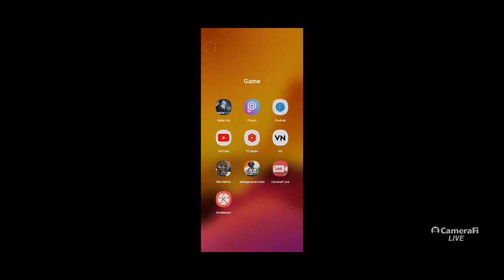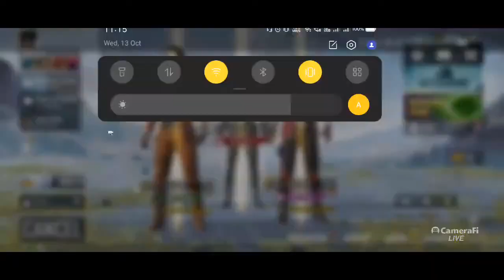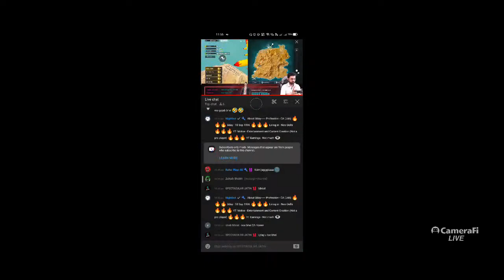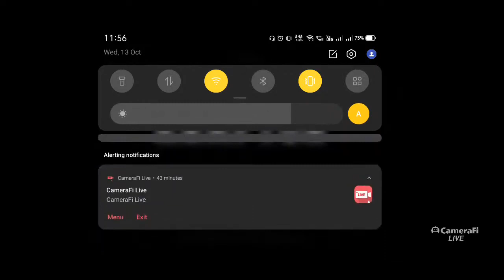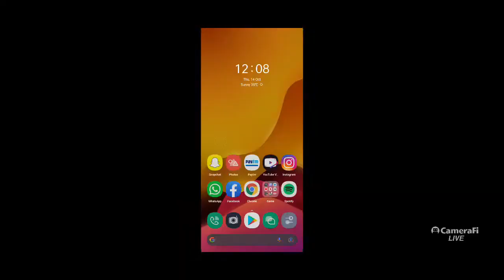Go and Shot them..😏😏bgmi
insane,😆
bgmi live,
bgmi hack,
bgmi montage,
bgmi gameplay,
bgmi custom room live,
bgmi update,
bgmi ios,
bgmi lite,
bgmi account transfer,
bgmi account for sale,
bgmi anti ban hack,
bgmi apk download,
bgmi achievement,
bgmi aimbot config,
bgmi attitude status,
bgmi account transfer problem,
a game,
a game of labyrinth part 3 cid,
a gamer,
a game of labyrinth part 1 cid,
a game of chance,
a game of labyrinth part 4 cid,
a game called relationship trailer,
a gamerz,
bgmi bullet tracking mod apk,
bgmi bonus challenge,
bgmi bullet tracking config,
bgmi ban,
bgmi best sensitivity,
bgmi best hack,
bgmi config,
ios m bgmi,
bgmi 50m rewards,
ios bgmi kab aayega,
iphone 6 me game,
s.m bgmi game,
moto m bgmi,
winzo me bgmi,
laptop me game,
bgmi new season,
bgmi no recoil config 1.6,
bgmi no grass no recoil,
bgmi no recoil config 1.5,
bgmi new hack,
bgmi tips and tricks,
bgmi on ios,
bgmi hack n,
n tiger bgm,
bgmi masti i.n,
beast king bgm,
bgm official,
bgmi obb,
bgm official channel,
bgmi open problem,
bgmi obb file,
bgmi on emulator,
bgmi only no recoil,
spider 2.o bgmi hack,
spider 2.o bgm,
#3.o bgm,
rb2o bgmi,
o recoil in bgmi config,
o recoil sensitivity bgmi,
bgm o,
o recoil in bgmi config 1.6,
bgmi premium crate opening,
bgmi paid hack,
bgmi ping problem,
bgmi pro tips,
bgmi pro,
bgmi potato graphics,
bgmi play,
bgmi paid hack free,
mohit p bgmi,
bgmi pc,
bgmi pc mods,
p mods bgmi hack,
bgmi map,
bgmi pc mod apk,
bgmi r p mission,
bgmi pc hack,
bgmi quick scope,
bgmi quick prone trick,
bgmi queen,
bgmi quick throw feature,
bgmi quiz,
pubgm quick match,
bgmi quality,
bgmi quick scope headshot,
hq bgmi,
hq bgmi mod hack apk,
hq bgmi mod hack apk download,
hq bgmi mod hack apk download kaise kare,
hq bgmi mod,
hq bgmi login problem,
hq bgmi op,
bgmi royal pass 4,
bgmi redeem code today,
bgmi room match live,
bgmi royal pass 3,
bgmi royal pass 2,
r bgmi hack,
bgmi sensitivity settings,
bgmi shorts,
bgmi scrims,
bgmi season 2,
bgmi season 4 royale pass,
bgmi season 3 royal pass,
bgmi scrims live,
bgm status,
realme 8 is bmi test,
note 10s bgmi,
mi 10s bgmi,
oppo f19s bgmi test,
v.k.s. bgmi,
triples bgm,
samsung a52 vs bgmi,
oppo f19s bgmi,
bgmi tournament,
bgmi tricks,
bgmi tdm,
bgmi tournament live,
bgmi tesla,
bgmi uc hack,
bgmi update 1.5,
bgmi uc purchase,
bgmi uc,
uc bgmi,
uc bgmi free,
uc bgmi hack,
uc bgmi config,
uc bgmi app,
uc bgmi purchase,
uc bgmi price,
uc bgmi buy,
bgmi vikendi,
bgmi video,
bgmi vikendi gameplay,
bgmi virtual,
bgmi vpn,
bgm vs free fire,
bgmi voice changer,
bgmi vpn trick,
v bgm,
v bgm ringtone,
v bgm nani,
v bgm whatsapp status,
v bgm movie,
v bgm piano,
v bgm music,
v bgm copy,
bgmi white body config,
bgmi white body no recoil,
bgmi white body,
bgmi wall hack,
bgmi white body no recoil 1.6,
bgmi week 4 missions,
bgmi week 2 missions,
bgmi week 3 missions,
sum of w bgmi,
bgmi news,
bgmi n e w hack,
bgmi m w,
bgmi x suit,
bgmi x ray config,
bgmi x suit crate opening,
bgmi xender se kaise le,
bgmi x suit config,
bgmi x suit hack,
bgmi x suit free,
bgmi xray vision config,
bgmi yamraj hack,
bgmi youtube,
bgmi yt,
bgmi youtube channel,
bgmi your account is currently ineligible for the account transfer services,
bgmi your account will be banned,
bgmi your transaction cannot be completed,
bgm youtubers,
y bgmi lagging,
my bgmi,
my bmi is not opening,
my bmi is,
my bhim account hacked,
my bgmi ping is high,
my bgmi update is not showing,
my mi account banned,
bgmi zombie mode,
bgmi zero recoil config,
bgmi zero recoil sensitivity,
bgmi zero recoil,
bgmi zero recoil config 1.6,
bgmi zero recoil config file,
bgmi zombie mode release date,
bgmi zero lag config,
aakash z bgmi hack,
mrz bgmi,
oneplus z bgmi test,
dragon ball z bgm,
z fold 3 game test,
z fold 3 bgm,
z flip 3 bgm,
zgod bgmi sensitivity,
bgmi 0 recoil config,
bgmi 0 recoil,
bgmi 0 recoil config file,
bgmi 0 recoil hack,
bgmi 0 lag config,
bgmi 0 recoil config 1.6,
bgmi 0 recoil sensitivity code,
bgmi 0 recoil config 1.5,
rising star #0 bgmi,
bgmi 0 recoil sensitivity,
#0 recoil bgmi mobile config,
#0 lag config bgmi,
bgmi 0 recoil file,
#0 recoil bgmi mobile config 1.5,
#0 recoil bgmi 1.6,
bgmi 1.6,
bgmi 1.6 update download,
bgmi 1.6 no recoil config,
bgmi 1.6 update release date,
bgmi 1.6 hack,
bgmi 1.6 update download link,
bgmi 1.6 white body no recoil,
in 1 game test,
season 1 bgmi,
royal pass 1 bgmi,
week 1 bgmi,
super season 1 bgmi,